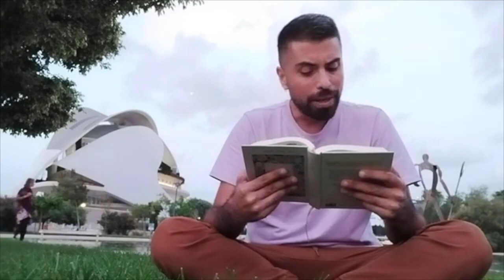Kokoro: ecos y apuntes de la vida íntima de Japón. Ciudad de las Ciencias. Valencia, España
Hola, bienvenidas, bienvenidos a esta serie de vídeos. Cuánto he aprendido.

Aquí está el link con la transcripción del texto en español

Si quieres ser parte de las clases grupales de textos en español y traducción déjame un mensaje en el canal de youtube.

Si estás interesada, interesado en clases de español en línea, puedes también escribirme al whatssapp o viber